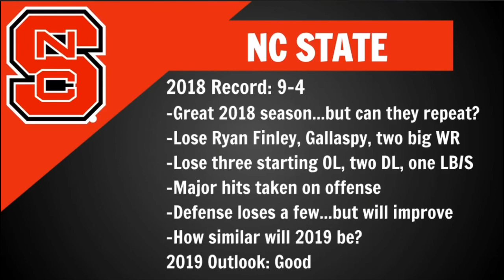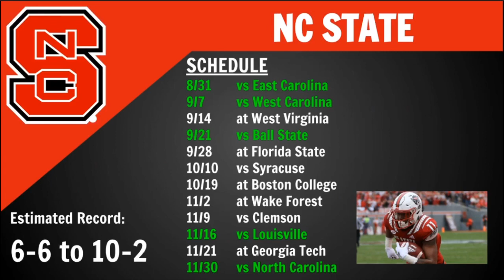NC State Football Schedule Preview 2019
Today we go over a first preview on NC State.